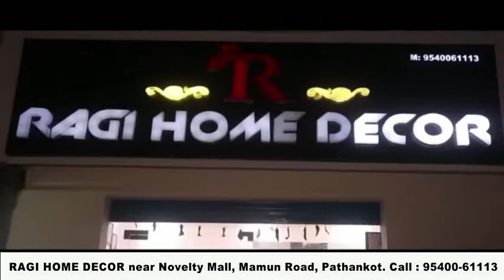सयुंक्त किसान मोर्चा ने अवैध माइनिंग के चलते DC पठानकोट और विधायक जोगिन्दर पाल को ठहराया जिम्मेदार